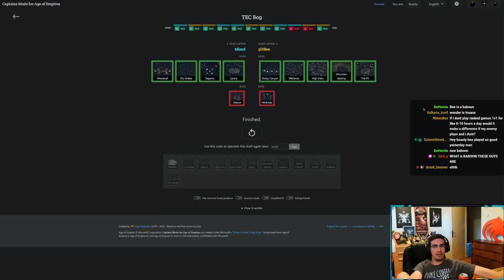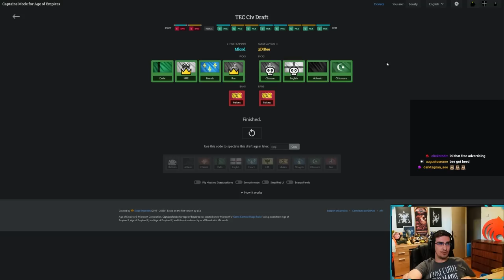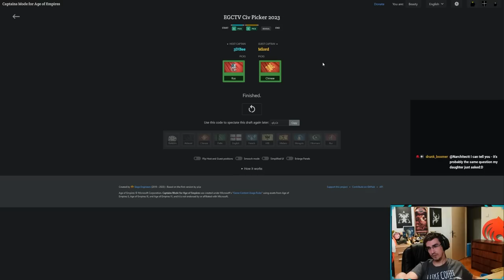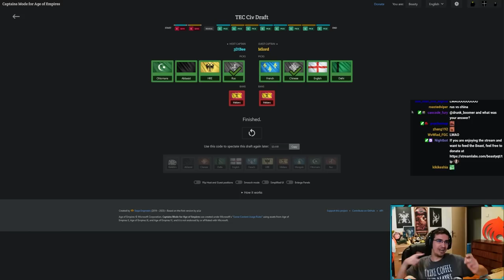MarineLorD vs Bee GRAND FINALS of EGC Classic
Reviewing the Grand Finals of $30000 EGC Classic Age of Empires 4 Tournament